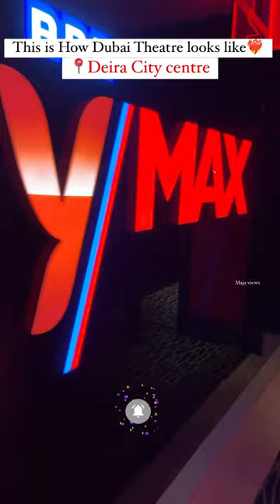Dubai theatreனா இதான்❤️‍🔥🤩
In this short, i went dubai one of most famous theatre in dubai deira city centre it was amazing outlook theatre sounds are very good it good experience, dont forget like & share subscribe to our channel.